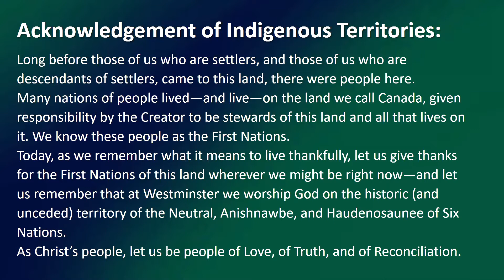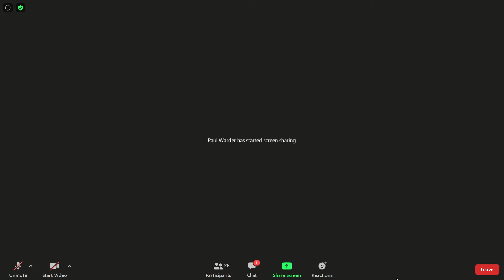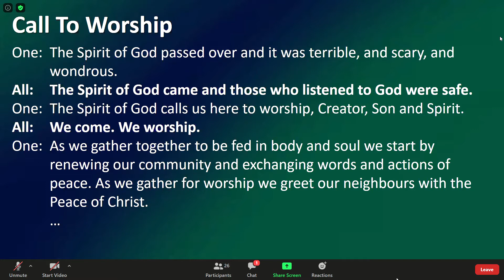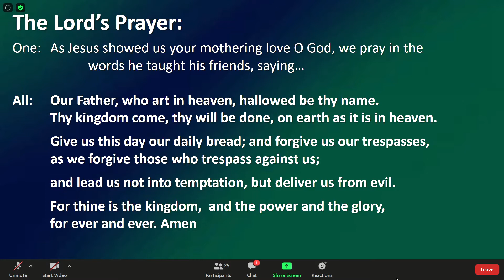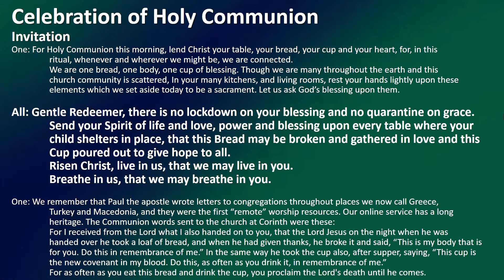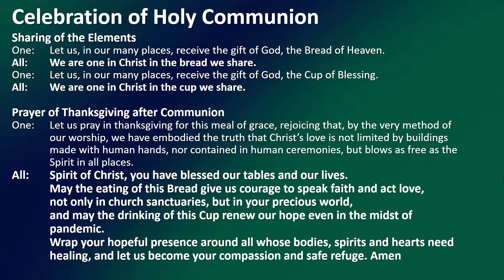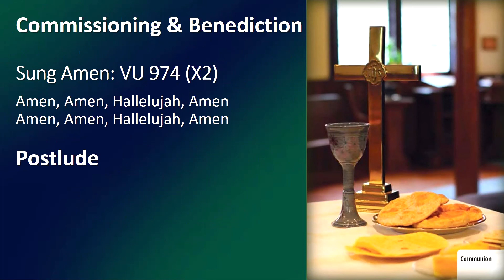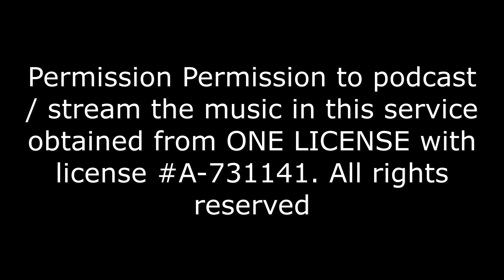2020 10 04 - World Wide Communion Sunday - Westminster United Church in Waterloo, ON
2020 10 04  - World Wide Communion Sunday
Westminster United Church in Waterloo, ON

Notes:
Permission Permission to podcast / stream the music in this service obtained from ONE LICENSE with license A-731141.

Sections

Beginning (00:00)
Sermon (19:26)
Communion (37:53)